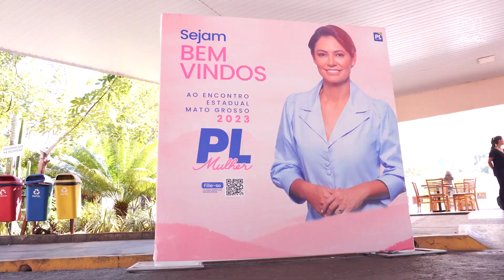Michelle Bolsonaro - PL Mulher Mato Grosso